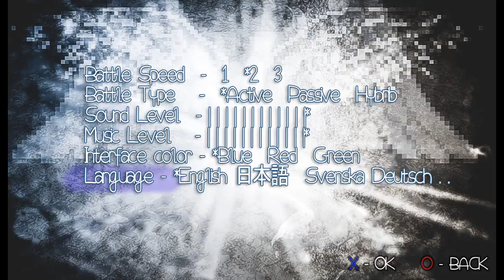Valiance - Main Menu Concept - Original VGM and visuals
I challenged myself to creating a whole main menu from scratch. I begun with the visuals, which are just JPEGS from a Photoshop idea. These are repeated and cut in Premiere Pro to give the impression of an acual game animation, sort of like "Main Menu Marker on" - "Main Menu Marker off" - "Main Menu Select Options" - "Main Menu Marker off". Not at all the best way to do it, I would imagine, but it worked well for me, although a bit time consuming. After that, I made the main menu song, and then the sound effects in the same key as the song so it wouldn't sound dissonant. Finally, I just timed all the sound effects to the visual events. A LOT (!) of fun!! :)